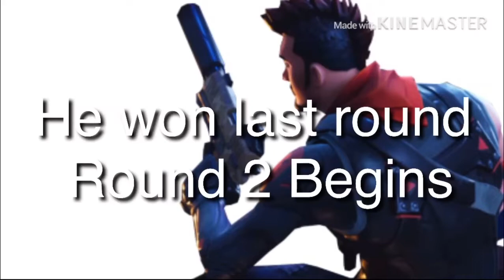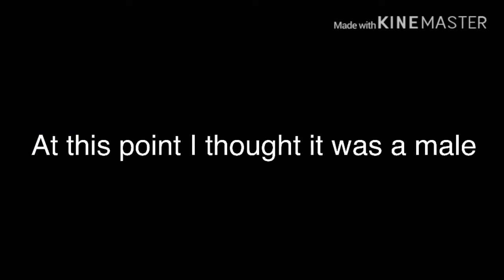Fortnite Guess The Fortnite Skin Challenge.